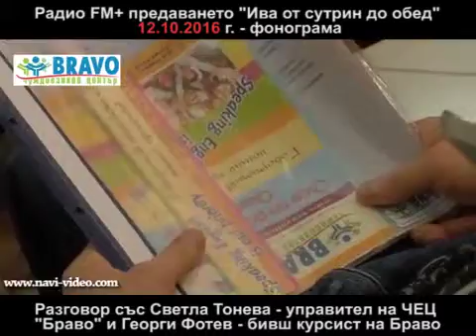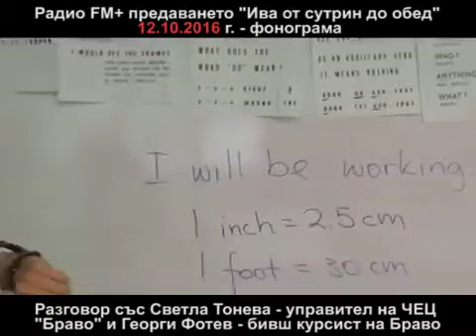Svetla Toneva FM+ 2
Светла Тонева представи за трети път Чуждоезиков център "Браво" в предаването на Ива Дойчинова "С Ива от сутрин до обед" - радио FM+ на 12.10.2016 Този път в разговора участва и Георги Фотев - бивш курсист на център Браво, който разказва личните си впечатления от методиката използвана в центъра